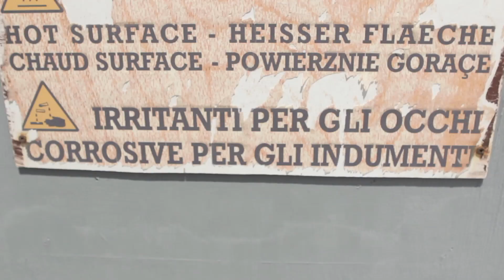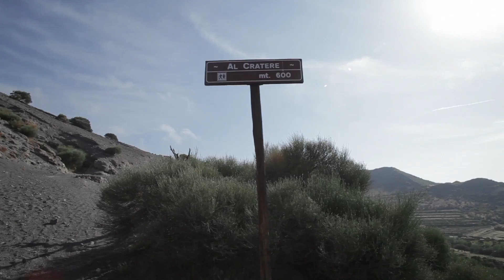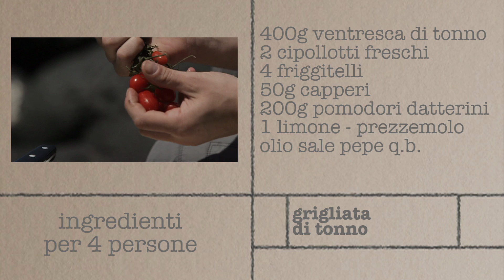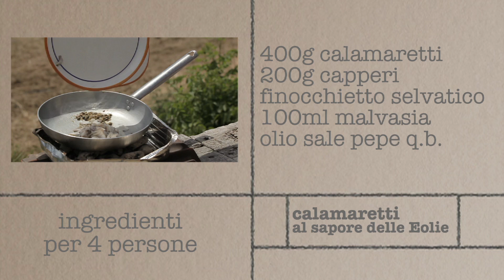Nudo e Crudo - Puntata completa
Una puntata completa di "Nudo e Crudo" il format in onda sul canale 412 di Sky con Simone Rugiati alla scoperta dell'isola di Vulcano.